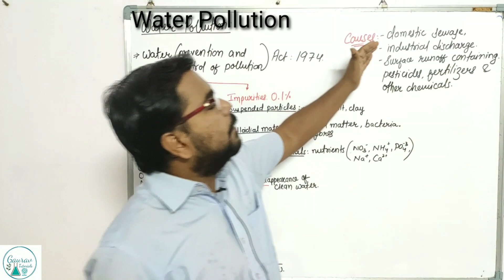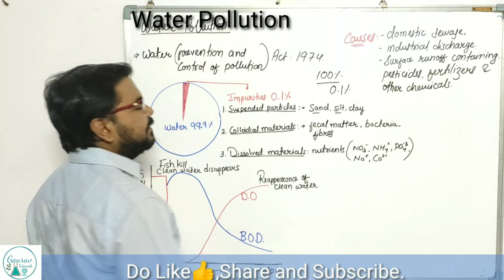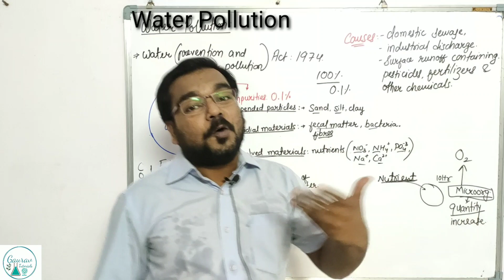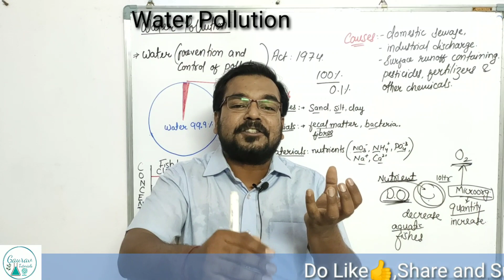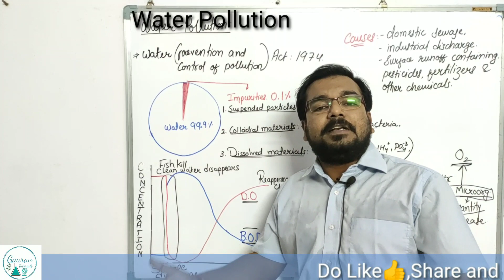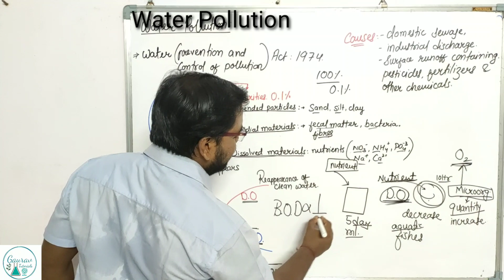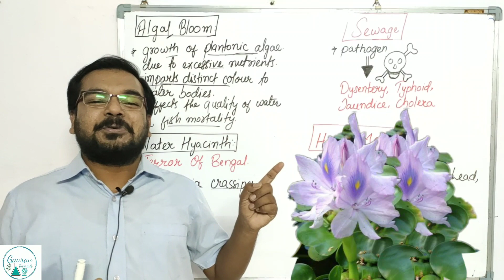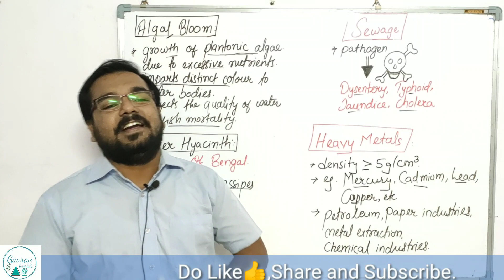Environmental Issues Class 12 || Water Pollution || Eutrophication Class 12 ||Mission NEET